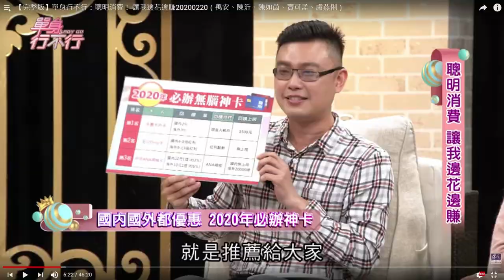【跟2020說再見】彷徨人生的十字路口，該何去何從？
2020年即將步入尾聲，你年初許下的願望都達成了嗎？如果還沒有的話，趕快趁年底前，加緊腳步實現吧。開放大家在留言處許下心願，願大家在2021年都能實現自己的夢想！